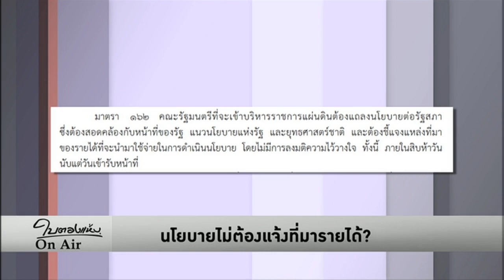ใบตองแห้ง OnAir - นโยบายไม่ต้องแจ้งที่มารายได้?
นโยบายของรัฐบาลไม่ต้องแจ้งที่มาของรายได้ตามรัฐธรรมนูญมาตรา 162 เพราะรัฐธรรมนูญเขียนไว้ดักจับนโยบายแบบกองทุนหมู่บ้าน 30 บาทรักษาทุกโรค หรือจำนำข้าว 15,000 เท่านั้น นโยบายประยุทธ์ 2 ซึ่งเขียนกว้างขวางจึงไม่ต้องรับผิดชอบอะไร ไม่ต้องบอกว่าการประกันราคาพืชผล บัตรคนจน ประชานิยมต่างๆ จะใช้งบประมาณแค่ไหน หลังแถลงนโยบายจึงใช้ มติ.ครม.อนุมัติเป็นเรื่องๆ ได้

ขณะเดียวกัน การอภิปรายของฝ่ายค้านก็ไม่จำเป็นต้องวิจารณ์เสนอแนะเฉพาะนโยบาย การพูดถึงตัวบุคคล รัฐประหาร การสืบทอดอำนาจ ที่เป็นประเด็นถกเถียงกันอย่างรุนแรง สามารถทำได้ เพราะเป็นการพูดถึงอำนาจไม่ชอบธรรม ความไม่เป็นประชาธิปไตย ที่จะส่งผลต่อการบริหารประเทศของรัฐบาล